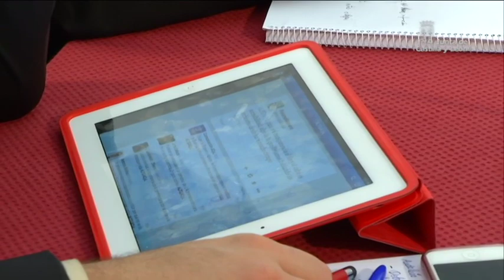Jornada de Transparencia y Gobierno Abierto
La Consejería de la Presidencia de la Junta de Castilla y León organizó el 15 de mayo de 2013 una jornada de trabajo como inicio del proceso de participación ciudadana en la elaboración de la Ley de Transparencia y Gobierno Abierto.

El Ejecutivo autonómico presentará el proyecto de ley en las Cortes de Castilla y León en el último trimestre de 2013, tal y como anunció José Antonio de Santiago-Juárez el 26 de abril en su comparecencia en sede parlamentaria para exponer el balance del primer año del Modelo de Gobierno Abierto desarrollado por la Junta.

Treinta profesionales se reunieron en la sede de la Presidencia para realizar unas primeras aportaciones, previas a la elaboración del anteproyecto de ley. Algunos de los aspectos que se trataron durante la jornada fueron el contexto general en torno a las iniciativas de Transparencia y Gobierno Abierto, qué piden y qué esperan los ciudadanos de las Administraciones Públicas, las experiencias desarrolladas por otras comunidades autónomas o la Transparencia y el Gobierno Abierto como apertura de las Administraciones a la sociedad civil, con casos reales y ejemplos de generación de actividad social y económica a partir de la reutilización de datos públicos. Además, se realizó un análisis del contenido del Proyecto de Ley de Transparencia y Buen Gobierno que en estos momentos se halla en tramitación parlamentaria en el Congreso de los Diputados.

La elaboración del Anteproyecto de Ley de Transparencia y Gobierno Abierto y su posterior tramitación serán procesos muy participativos, que estarán disponibles para los ciudadanos en los espacios habilitados en el Portal de Gobierno Abierto y en las redes sociales de la Junta de Castilla y León.